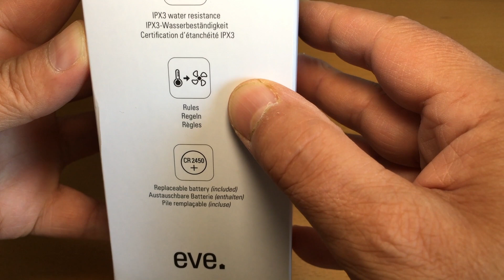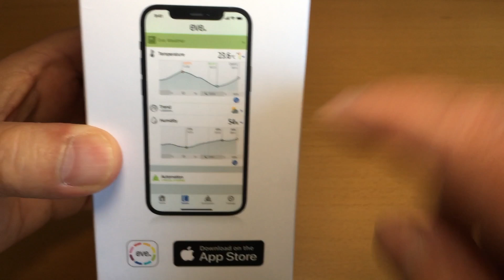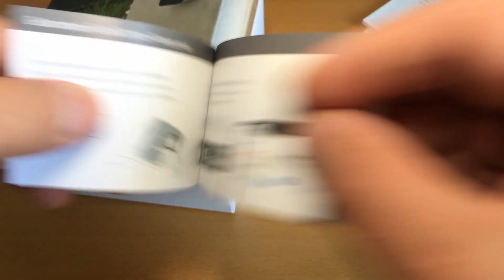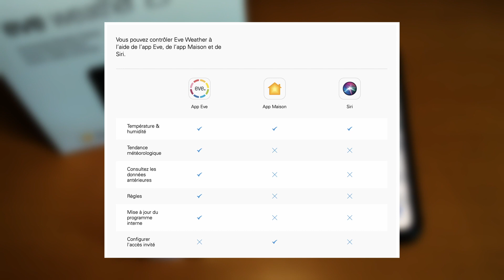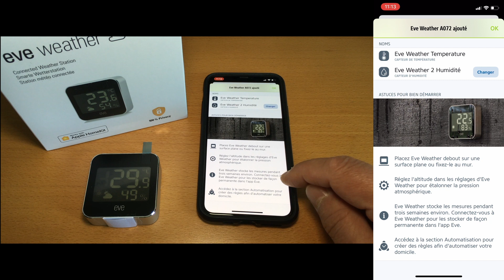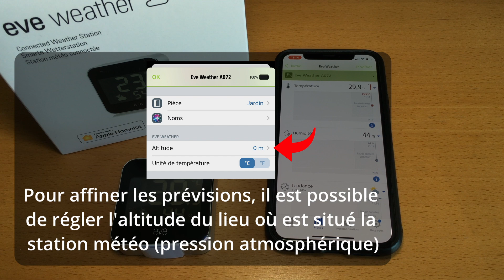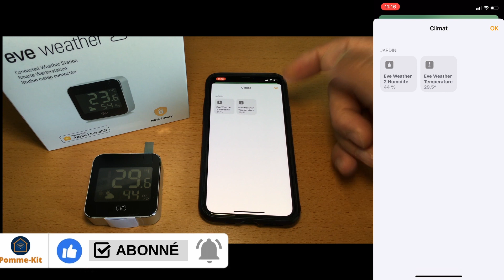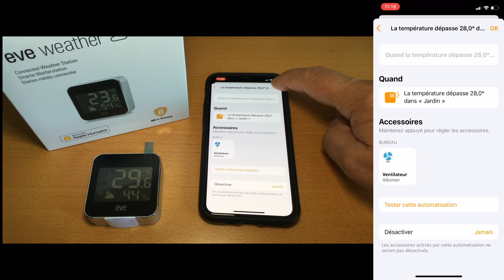Eve Weather, station météo Thread et HomeKit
Dans cette vidéo, je vais vous présenter la station météo connectée Eve Weather, Bluetooth et Thread. Nous installerons cette station dans notre écosystème HomeKit depuis l’application Eve, qui va nous permettre de suivre les données météo envoyées par la station, puis nous créerons une automatisation simple.

*Amazon*
- Eve Weather
- Eve Aqua
- Eve Water Guard – Détecteur de fuite d’eau
- Eve Outdoor Cam : caméra sécurisée avec projecteur
- Eve Energy (à l’unité)
- Eve Energy (Lot de 4)
- Eve Door & Window (A l’unité )
- Eve Door & Window (Lot de 3 )
- Eve Cam
- Eve Motion

📖 SOMMAIRE
00:00 Introduction
01:37 Déballage et mise en service
04:24 Configuration
08:34 L'application Maison et Siri